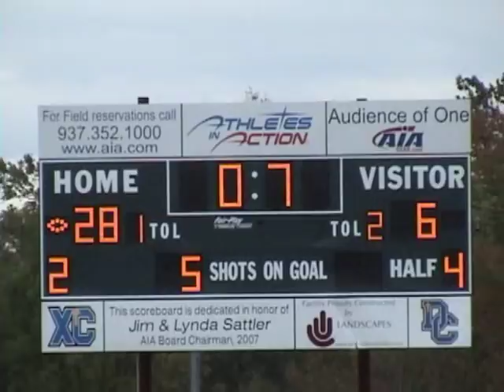SIUE vs. WSU HL w Music.wmv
Game 2 Wright State U march to a Midwestern Club Football Championship, 2009 Inaugural season.